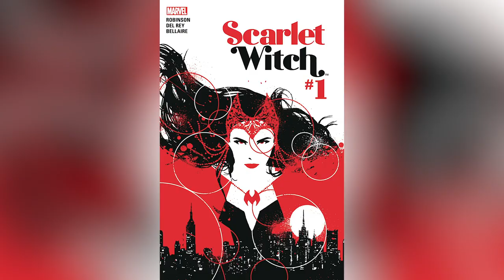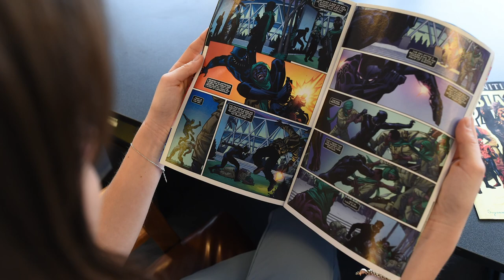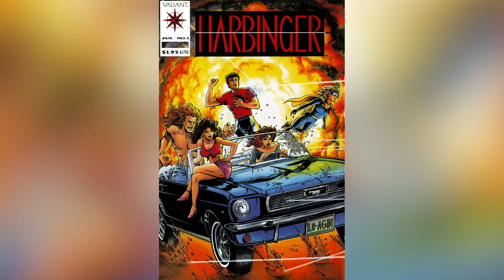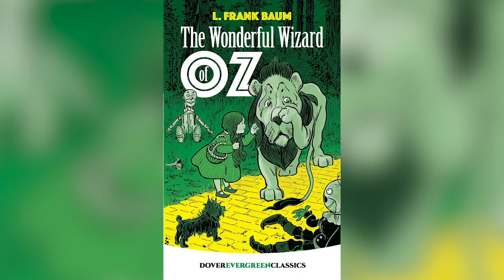Big Upcoming Crossover Movie Rumors No One Is Talking About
Crossover movies are all the rage these days, with plenty of franchises starting off in the hopes that they will one day cross over with another. There are plenty of them that you are probably aware of, but there are a few rumored crossovers that haven’t gotten much press. Perhaps they’ve been stuck in development hell, and perhaps they will never come to pass at all, but they will definitely please fans if they do. In some cases, legal issues might hold them up, but let’s take a look at some big upcoming movie crossover rumors that no one is talking about.

G.I. Joe, Visionaries, and M.A.S.K. | 0:00
Transformers and Power Rangers | 1:12
The Avengers and the X-Men | 2:07
Spider-Man and Venom | 3:03
Bloodshot and Harbinger | 4:05
Oz and Wonderland | 4:59
Django and Zorro | 5:47
Godzilla and King Kong | 6:34